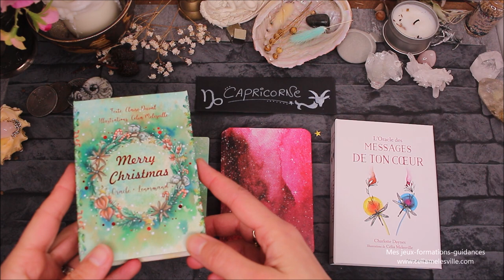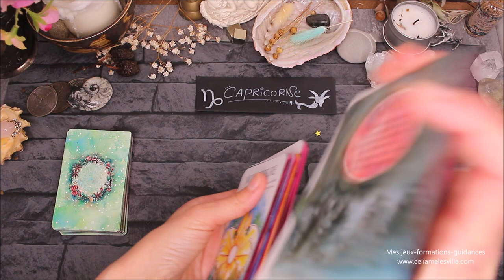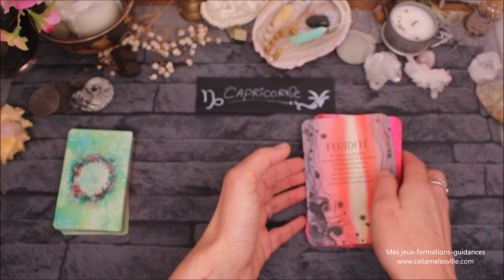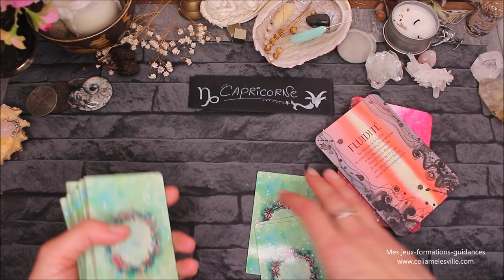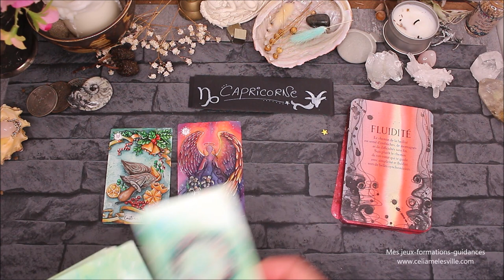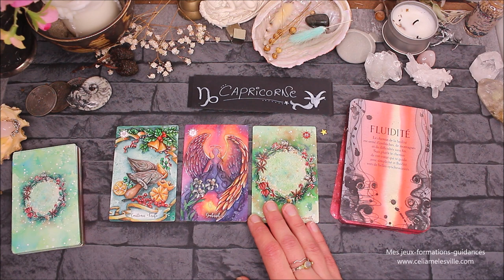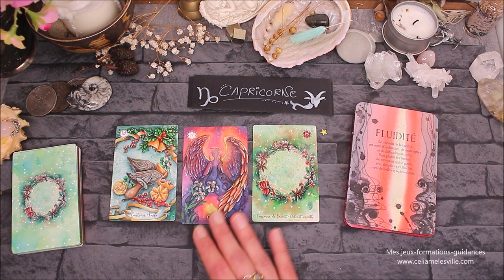♑CAPRICORNE - Décembre 2021♑ Horoscope